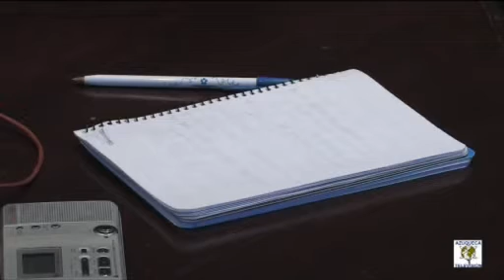Balance del primer año de gobierno del PSOE en Azuqueca en esta legislatura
El equipo de gobierno del ayuntamiento de Azuqueca ha hecho balance del primer año de su gestión a l frente del consistorio, un año calificado como controvertido por el alcalde debido al vacio y olvido del gobierno regional
el regidor sigue afirmando que la junta ya no solo les ignora si no que les hace frente, teniendo que mantener el ayuntamiento muchos servicios inclusive que no son de su competencia
Pablo Bellido ha recordado todos aquellos proyectos que han sido parados por la Junta además del vivero de empresas, como el Auditorio,la Escuela Oficial de Idiomas o los talleres de Empleo que han sido eliminados.
El regidor también ha pedido que se reanuden las obras del centro de Salud y ha abogado por que EL CEDT no pierda personal y medios, como así parece
Una de las promesas electorales del PSOE en Azuqueca fue la creación de un inmenso polígono industrial al que el regidor no ha renunciado